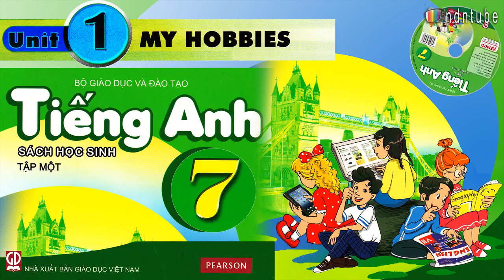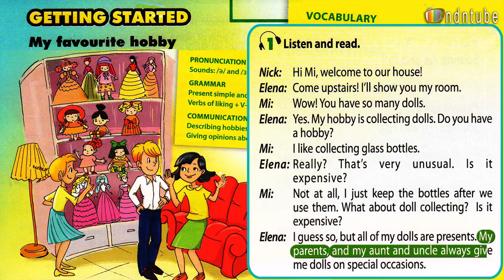Tiếng Anh lớp 7 Bài 1 My Hobbies, Listen and read SGK 2017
Phần Listen and read, Bài 1. My Hobbies, Tiếng Anh Lớp 7, Sách giáo khoa 2017 của Bộ Giáo dục và Đào tạo